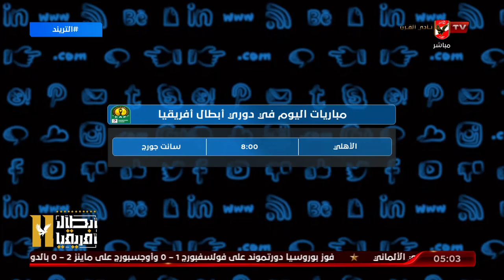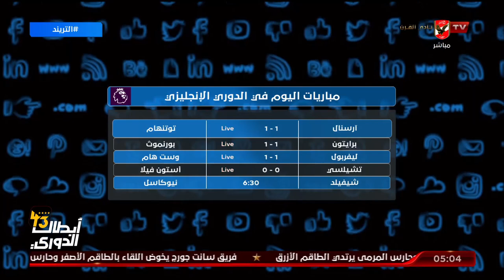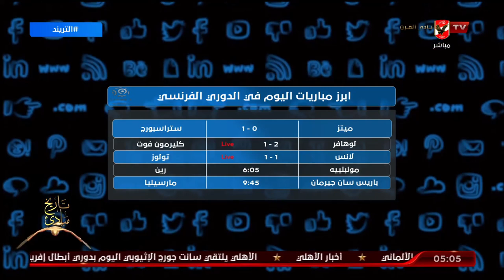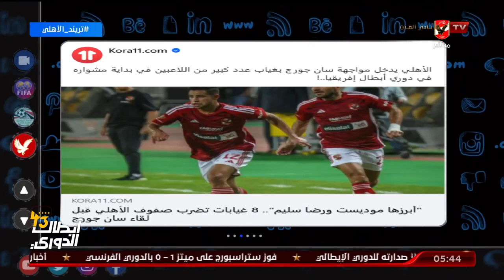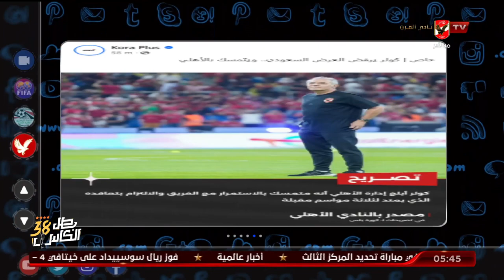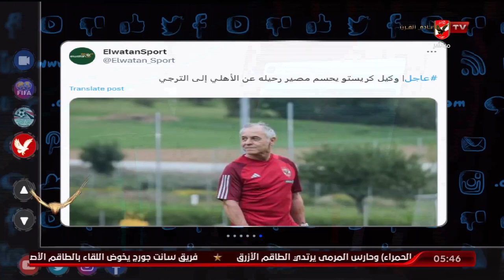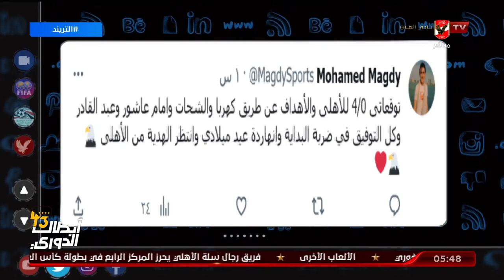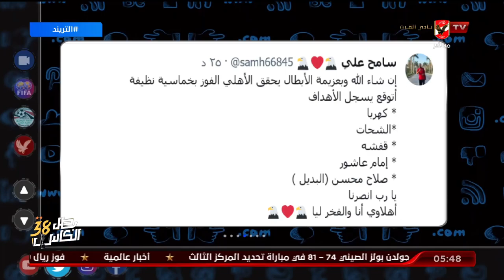حلقة كاملة التريند كاملة | 24-9-2023